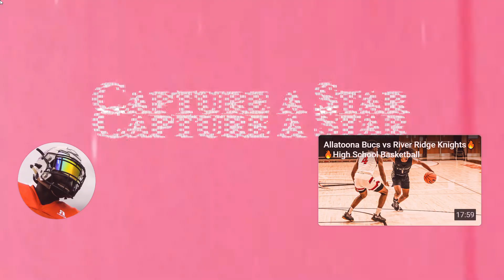Lena Stinebrickner - Workout Jan 2023